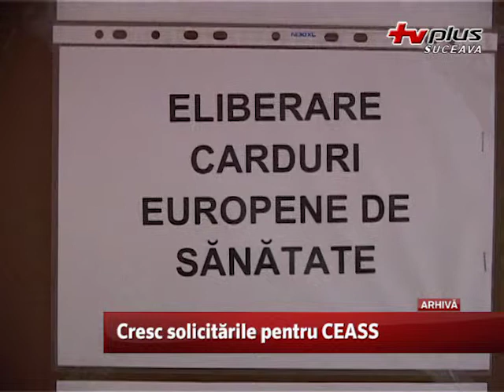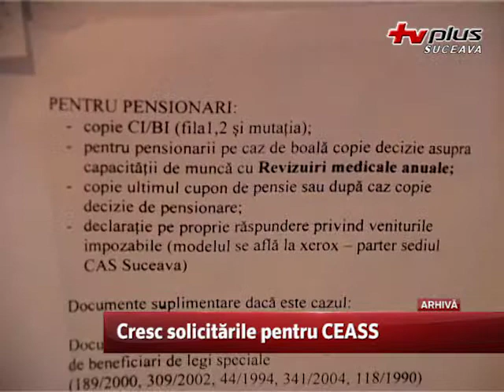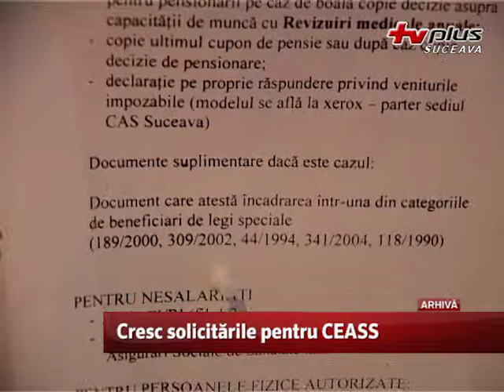Cresc solicitările pentru CEASS